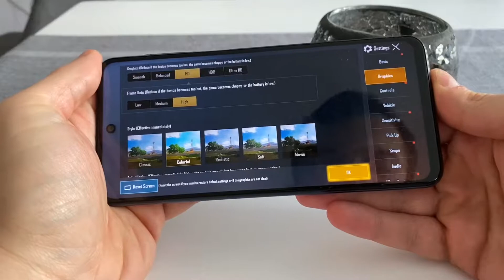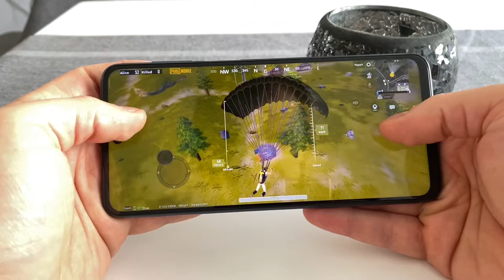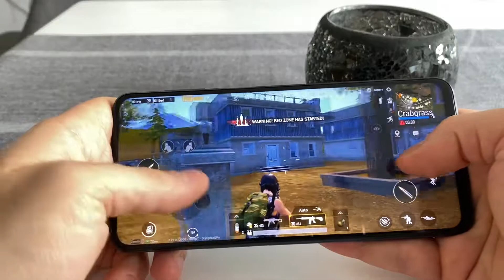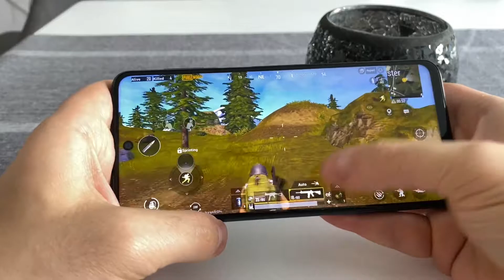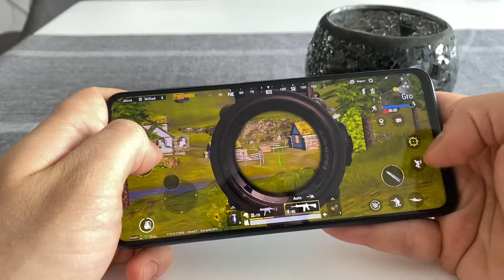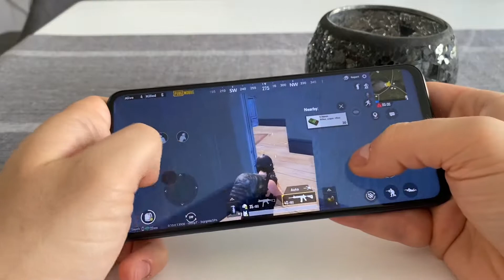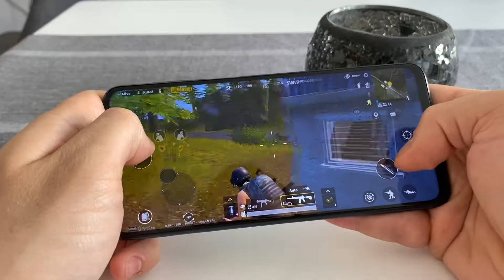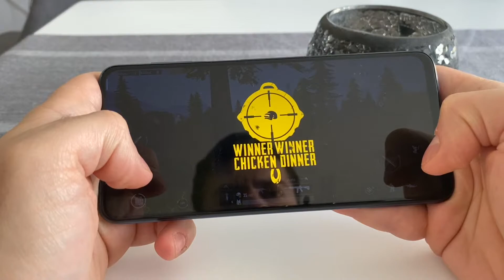Xiaomi Redmi Note 9 PRO - PUBG MOBILE || Smooth + High FPS